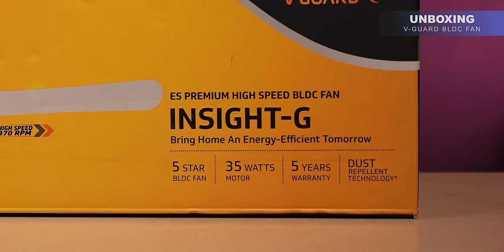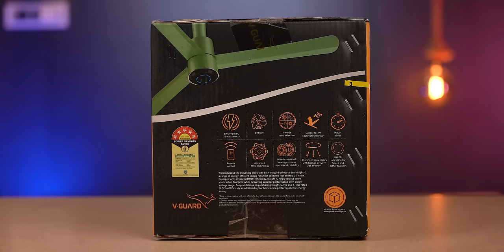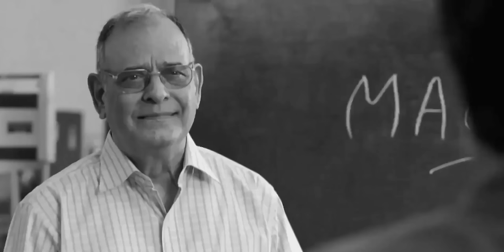Smart Ceiling Fan 🔥 Remote Controlled | V-Guard Insight-G BLDC Fan 🚀 | Best BLDC Fan ⚡️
About V-Guard Insight-G BLDC Fan :-
Certified with BEE 5-star rating for best power savings. Wider operating voltage range - 60V~310 V.
Equipped with a remote control for utmost convenience.Effective dust-repellent coating technology enables trouble-free coating.
Super enameled special-grade copper is used in the motor winding for consistent and durable performance.
Inbuilt 2h, 4h and 8 h timer. Prolonged corrosion resistance fights against corrosion, ensuring longer life.